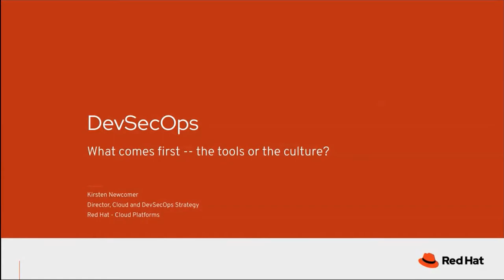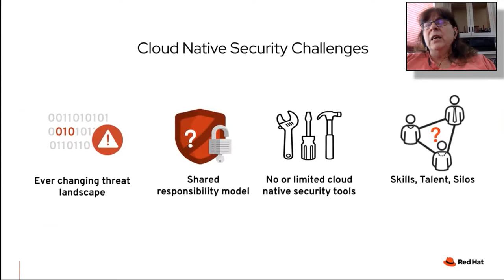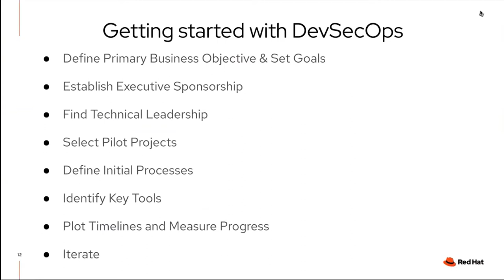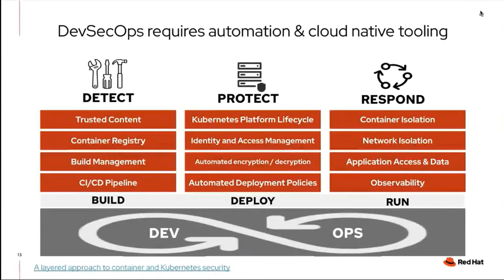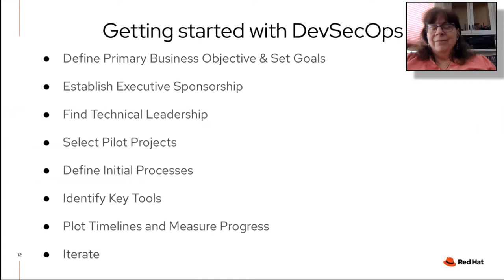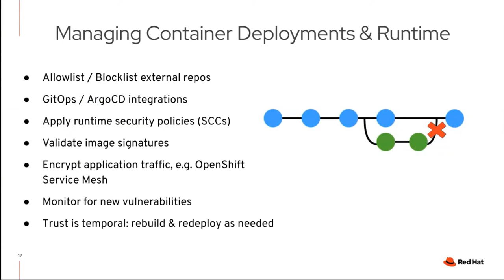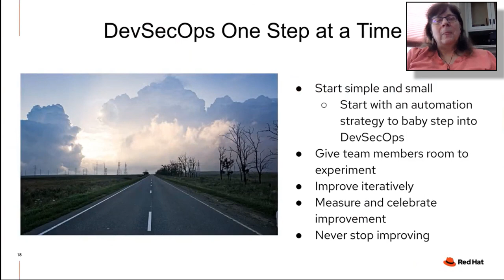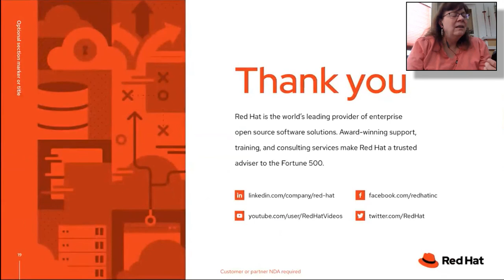DevSecOps: What Comes first the Tools or the Culture - Kirsten Newcomer (Red Hat) OpenShift Commons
DevSecOps: What Comes first the Tools or the Culture
Guest Speaker: Kirsten Newcomer (Red Hat)
Host: Diane Mueller (Red Hat)
OpenShift Commons Briefing